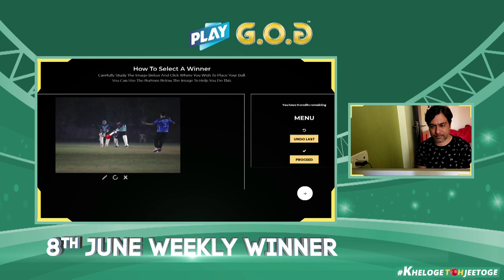Game Of Dot Judging 08/06/2020 - Weekly Cash 12 PM - ₹9,999/- Winner Announced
Anchor / Cricket Expert: Sunil Joshi